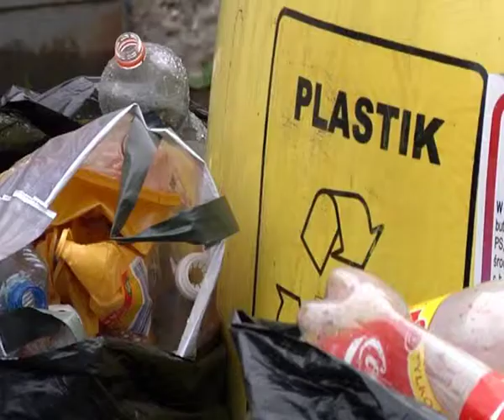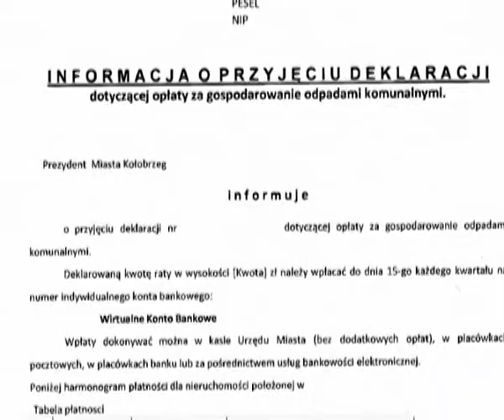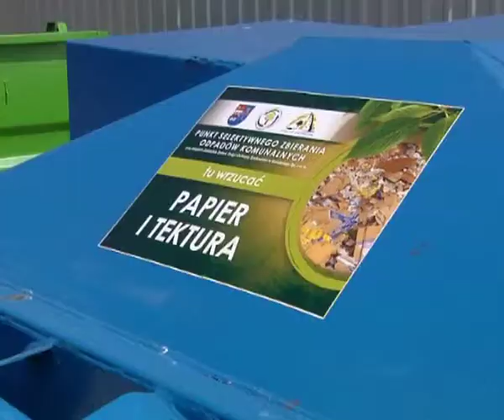PSZOKI - Punkty Selektywnej Zbiórki Odpadów Komunalnych